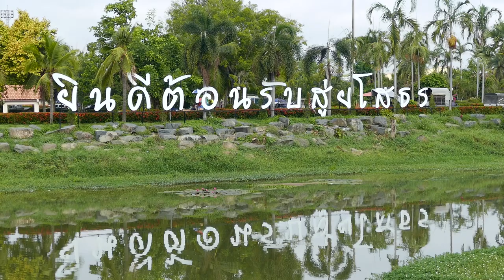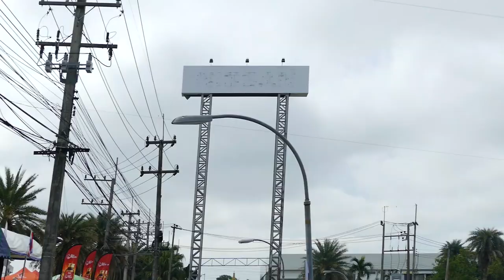12พ.ค62 ดูการจุดบั้งไฟยโสโร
บั้งไฟ​ ยโสธร​ ดูการจุดบั้งไฟยโสธร